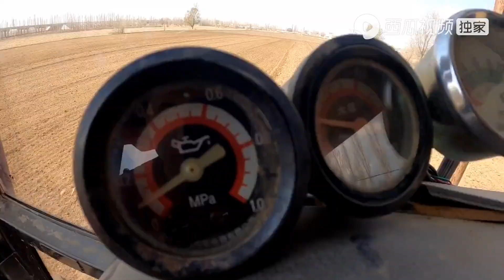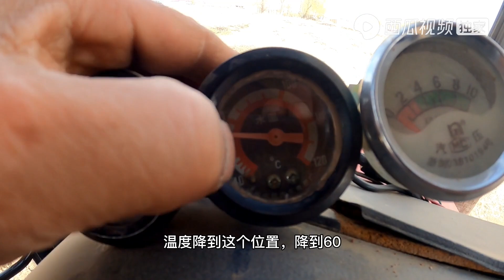阿海第一天给大个开拖拉机，看看这活干的咋样？网友：有两下子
记录新疆农村生活牧区生活，人文，美食，美景。带你了解大美新疆。
Hello, this is Ahai channel.
I will record and share with u the pastoral life in Xinjiang,  including the local delicious cuisine, the beautiful scenery, the local history and culture as well as our customs.